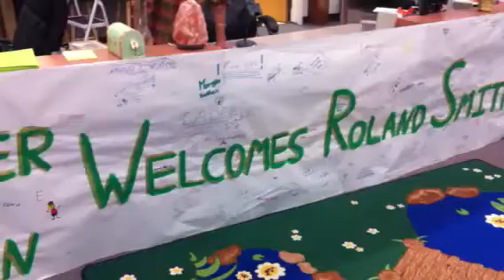March 4, 2011. Archer Glen Elementary. Sherwood, Oregon.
A year in my life.